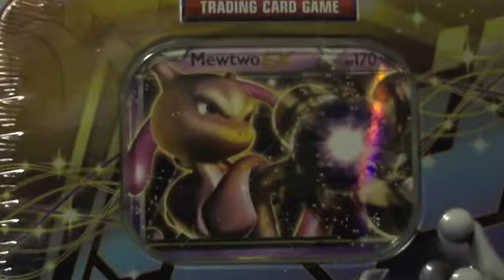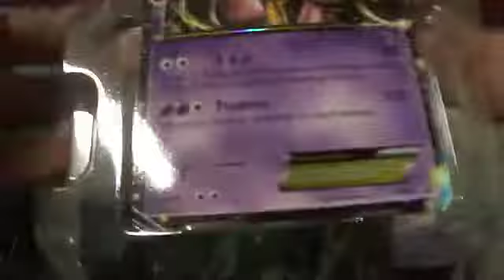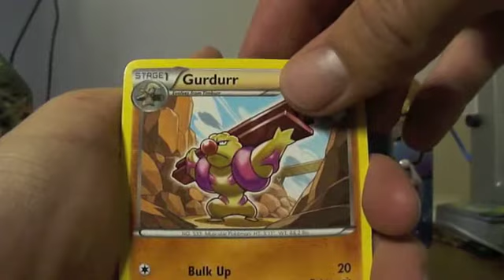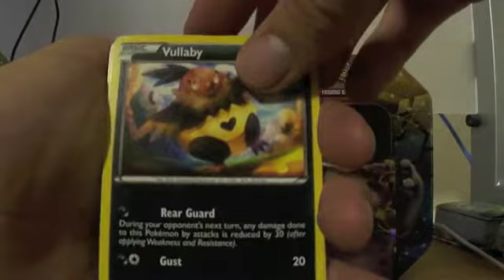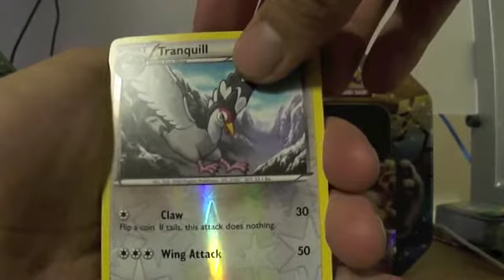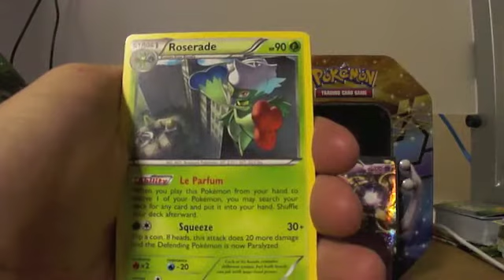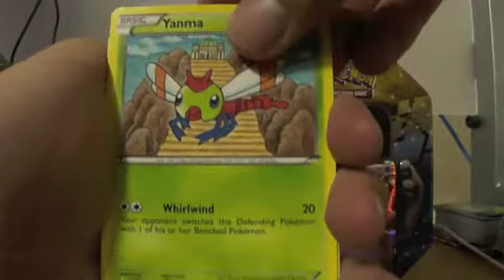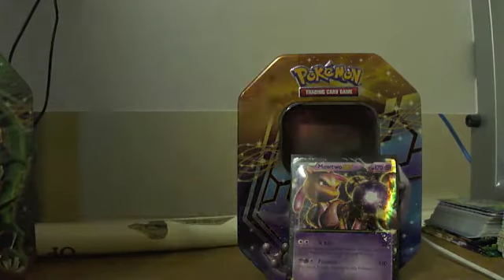Opening Mewtwo Tin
Opening Mewtwo Tin, Dragons exalted